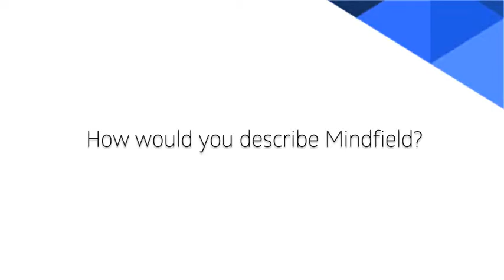Describe Mindfield | Join Our Team!